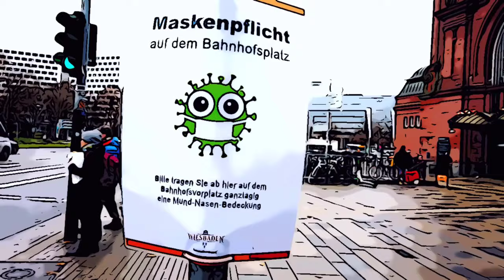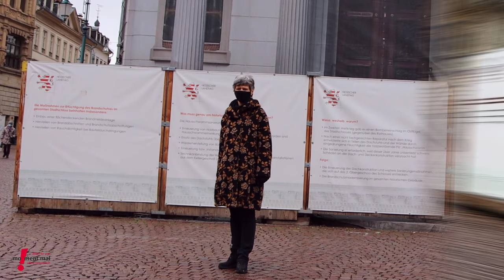Corona nervt. Ein Film von Moment mal! Aus Gründen.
Corona nervt – auch das Team von Momentmal! Leute, die sich nicht an Schutzregeln halten und damit andere gefährden, nerven. Leute, die sich allzu sklavisch an Regeln halten, nerven. Es nervt, dass alle so genervt sind – Du, ich und andere.

Immer mehr Menschen verfallen angesichts der zweiten Corona-Welle abwechselnd in Hohn und Spott über widersprüchliche „Wellenbrecher“-Verordnungen und lückenhafte Hilfsangebote. Der Eifer, mit dem nach Haaren in der Suppe der Corona-Schutzmaßnahmen gesucht wird, speist sich aber nicht allein aus der aktuellen Ausnahmesituation, sondern scheint uns Ausdruck einer seit langem aufgestauten Politikverdrossenheit zu sein. Dabei erkennen wir verschiedene Muster wieder - bei anderen und auch bei uns selbst.

Dieses Werk ist lizenziert unter einer Creative Commons Namensnennung - Nicht kommerziell - Keine Bearbeitungen 4.0 International Lizenz